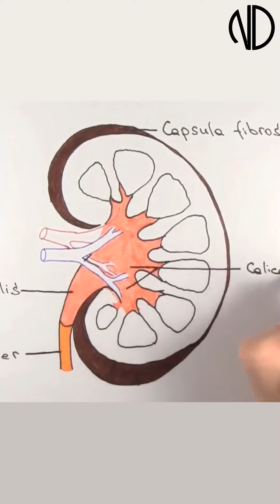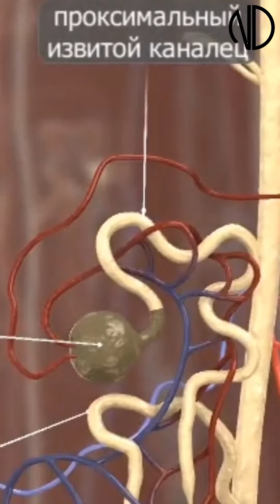Бүйректің қызметі мен құрылысы